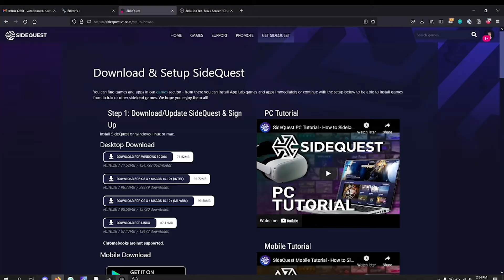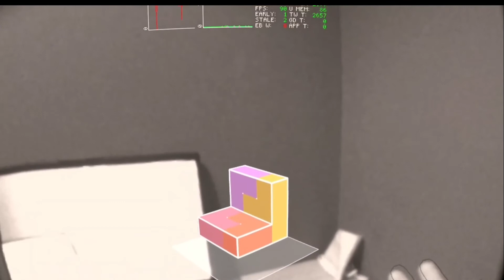Easiest way to record passthrough on Oculus Quest (no command line needed!)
A quick tutorial on the easiest way to record passthrough footage on Oculus Quest using SideQuest and OBS Studio.